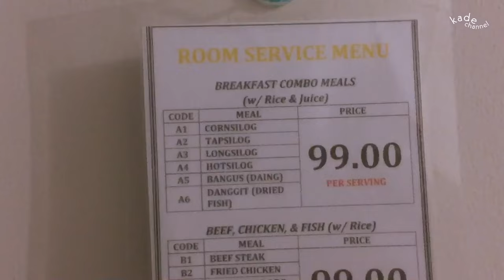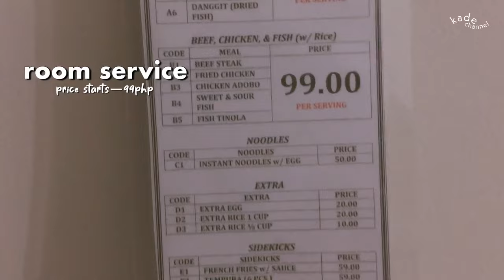VLOG | Pool Night at ALMING GUEST HOUSE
Hi, everyone~ I’m finally back with another video :) This time, I am sharing with you some glimpse of my life lately and how I take a step back from all the pressures of daily lives :)

FUN READS!